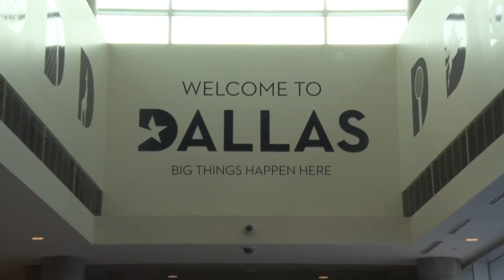VB NIVC Fort Worth Arrival